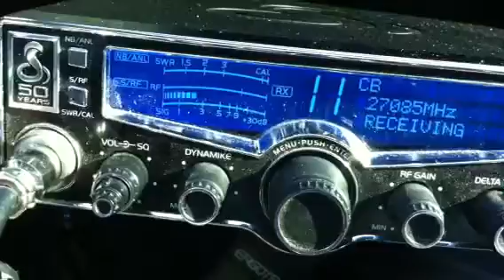81 in the mobile & Triniton 9